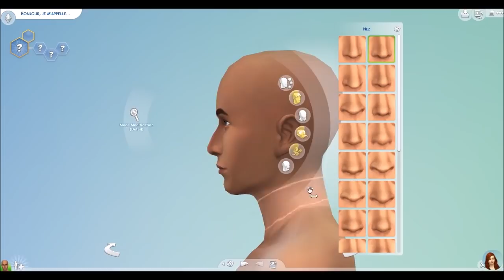Ibrahim rêve de Gloire #1 - SIMS 4 HEURE DE GLOIRE fr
C'est parti pour une mini série d'épisodes pour découvrir le nouvel addon des Sims 4 : heure de Gloire ! J'espére que ça vous plaira !

Rejoignez moi:
⭐ ID Origin: agentshirley